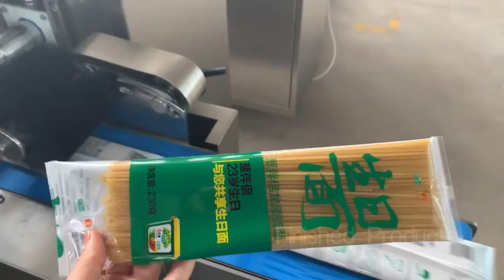automation spaghetti packing machine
Package length:  260mm (according to customer exactly noodle length)
Packing speed: 8-60 packs /minute
Packing weight (g): from 5g to 1500kg

1)Dried stick noodle horizontal packing machine: 1 set
(Including three-dimensional bag device)
2) Conveyor line: 1set (Including the noodle arranging system)
3) Weighing machine: 1 set
4) Auto Lifter: 1 set
5) Three pneumatic buckets: 1 set

Spagetti packing machine automatic packaging machine for spaghetti stick noodle weighing  machinery